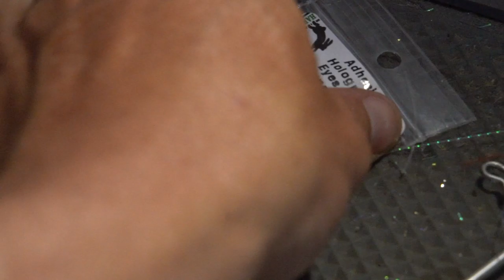Flash and Dash Baitfish Fly: Backwater Vlog Episode 11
The Flash and Dash Baitfish Fly Backwater Vlog Episode 11